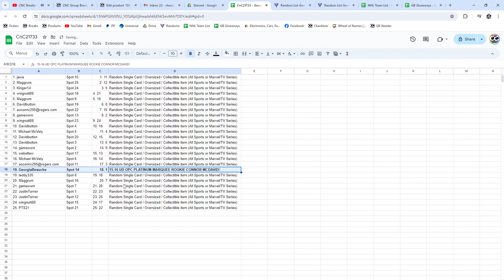Connor McDavid Rookie Hockey Chancer Break - CNC GB #21,733